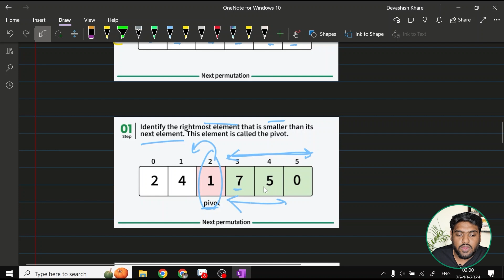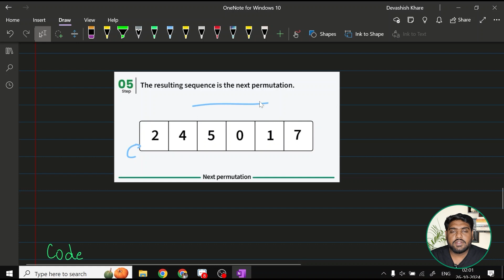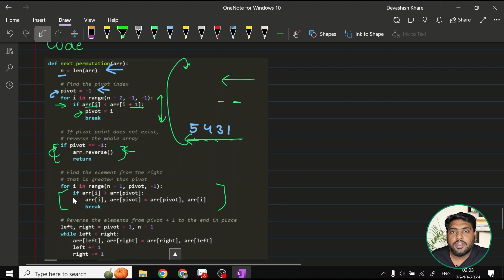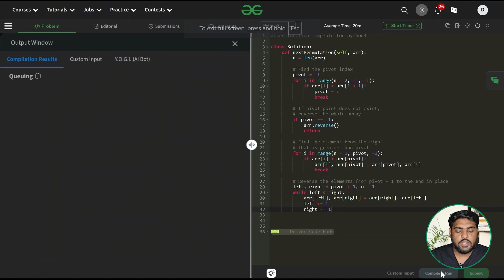GfG 160 | Day - 5 | Next Permutation | 160 Days Daily DSA Problem Solving | GeeksforGeeks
Welcome to the daily solving of our GfG 160 Problem of Day 5 with Devashish Khare. We will discuss the entire problem step-by-step and work towards developing an optimized solution. This will not only help you brush up on your concepts of Data Structures and Algorithms but will also help you build up problem-solving skills.

So come along and solve the GFG 160 Problem of Day 5 with us!

Find daily solutions for POTD here on our channel!

Your next 160 days are sorted with GfG 160: Your FREE daily dose of DSA!

Why Enroll to GfG 160?

🎯 160 Handpicked Problems with detailed articles & video explanations.
🎯 90 Bonus Problems for extra practice (video solutions included).
🎓 Earn a Completion Certificate to showcase your skills.
📚 Covers Arrays, Strings, Hashing, Two-Pointer, Prefix Sum & more.
💼 Perfect prep for Coding Interviews with structured learning.
🎁 Rewards for consistency + Free Career Workshops